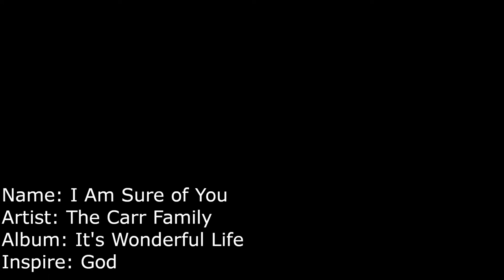I Am Sure Of You - ( American Sign Languages Version ) Music Video